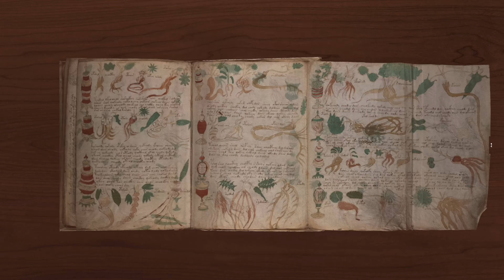Berserk in Italy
Berserk in Italia- Acrobati (S1 E13)
E se Berserk fosse ambientato a Castel Del Monte, in Puglia?